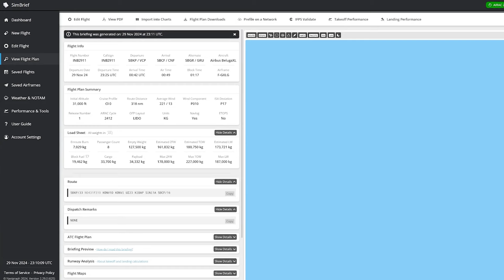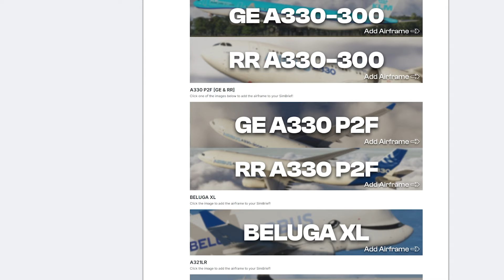SIMBRIEF PROFILE para o BELUGA XL no Fligth Simulator 2024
✅Como IMPORTAR PLANO DE VOO para o BELUGA XL no Fligth Simulator 2024

Link para Fórum da Inibuilds com os Profiles para Simbrief

📢 Ajude a página a continuar produzindo conteúdo.

🎬 Assista também

💳 Compre Seu Joystick. Confira lista Controle para Flight Simulator nos links abaixo

🕹️Thrustmaster Pendular Rudder (Pedal)

🕹️Logitech X52 Professional Hotas